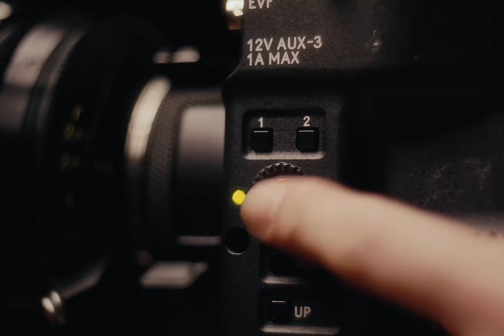용준형 (YONG JUN HYUNG) - 'Fall Into Blue' MV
용준형 (YONG JUN HYUNG) DS [Fall Into Blue]